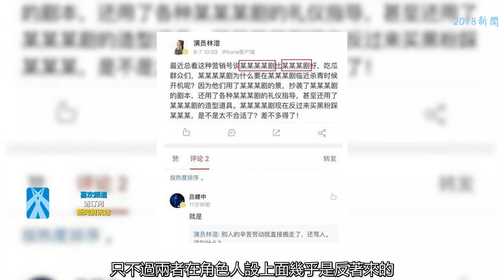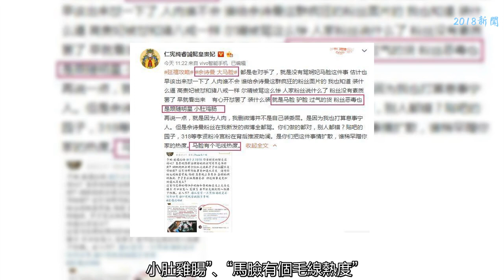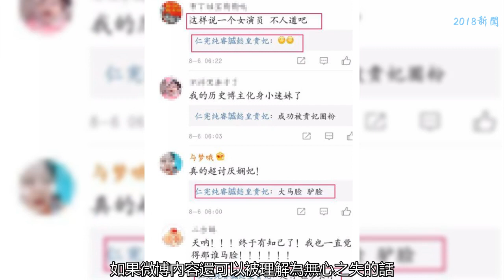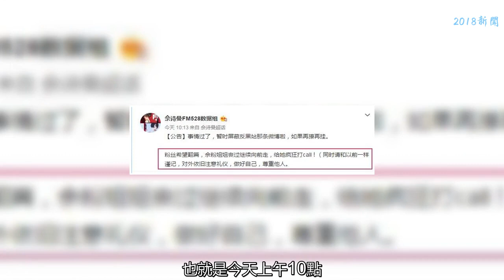后院起火！《延禧攻略》歷史顧問diss佘詩曼：就是驢臉，過氣的貨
要說這個夏天最火的劇是哪一部，相信很多網友會毫不猶豫的提名《延禧攻略》。的確，該劇開播三周以來，播放量已超30億，豆瓣評分7.0。與播放量與日俱增的還有關于《延禧攻略》的各種話題，比如令后CP、利落CP、傅瓔CP，總而言之熱度堪比這個夏天的溫度。
    說起《延禧攻略》，很多網友也會聯想到另一部未播宮斗劇《如懿傳》，只不過兩者在角色人設上面幾乎是反著來的。而近日，在《如懿傳》中扮演金玉妍陪嫁心腹貞淑的女演員林澄，在其個人微博疑似公開diss《延禧攻略》從場景、劇本、造型等多方面抄襲《如懿傳》。不過，目前該微博已被刪除。
    在這件事上面，網友們還是比較站《延禧攻略》的，主要是《如懿傳》還沒播啊。而且從可以肉眼可見的服裝造型上來看，兩者服裝還真是不一樣的。所以，最后網友們得出的結論是這名十八線女演員想紅。
    外患剛剛平息，《延禧攻略》又出現了內亂。今天（8月8日）上午，微博名為“仁憲純睿誠懿皇貴妃”的用戶發博diss佘詩曼“就是馬臉、驢臉，過氣的貨，粉絲惡毒也是跟隨明星，小肚雞腸”、“馬臉有個毛線熱度”。據文中所述，博主之所以這么做是因為自己遭到了佘詩曼粉絲的辱罵。
    筆者在這里科普一下，這名diss佘詩曼的博主并不是一個普通的路人，而是《延禧攻略》的歷史顧問之一。于正還曾經發博@過博主，并表示過感謝。
    事情的起因要從高貴妃下線說起，眾所周知8月5日《延禧攻略》更新的劇情中，高貴妃在嫻妃的算計下領了盒飯，自盡而亡。大概是恨極了嫻妃，8月6日該歷史顧問發布微博表示自己舍不得高貴妃，現在超級討厭大馬臉的嫻妃。講真，罵嫻妃可以，但是帶上“大馬臉”三個字可是有人身攻擊佘詩曼的嫌疑，因為很多黑粉基本上都是用這三個字來進行diss。
    不僅如此，在該條微博評論區，有網友認為這樣說一個女演員不人道吧，卻被博主回復了兩個奸笑的表情。還有一名網友的評論是討厭嫻妃，博主又回復了“大馬臉、驢臉”。坦白講，如果微博內容還可以被理解為無心之失的話，那么對網友的回復內容也是如此，差不多就可以蓋章在diss演員本人吧？
    由角色上升到對演員的diss，沒想到這樣的情況還依然存在著，實在讓人心寒。于是，佘詩曼的粉絲自然就回擊了過去。畢竟是先罵了演員，隨后，博主本人也刪除了微博。本以為事情會就此過去，但到了8月7日博主又發布了一條微博。里面提到了大概四點內容，一是解釋自己刪博的原因；二是表明佘詩曼粉絲瘋狂；三是表達歷史上的繼后就是一個晦氣的人，誰碰上都晦氣；四是說佘詩曼不過氣怎么會演一個晦氣的人。
    對此，有知情的網友透露，該博主參與顧問的《延禧攻略》劇本之初把繼后人設寫的很糟糕，因為博主本人就一直很討厭繼后。因為人設太糟糕，該劇也一直找不到合適的演員愿意出演，直到修改人設后才找到佘詩曼。之后在開拍階段該博主多次在其他平臺diss佘詩曼“過氣”，粉絲看不過進行反擊，然后被移除了群。
    此外，還有網友貼出了這名歷史顧問攻擊演員本人的截圖。
    再然后就是到了8月8日，也就是今天上午10點，佘詩曼數據組發博表示粉絲們希望這件事翻篇，并且呼吁粉絲們對外注重禮儀，做好自己，尊重他人。
    但是，該歷史顧問顯然并不打算如此。11點半左右的時候，博主又發布了新的討伐微博，也就是文章開篇貼出的公開diss佘詩曼的微博。坦白講，筆者小時候看過許多佘詩曼的劇，包括《十月初五的月光》、《洗冤錄》、《帝女花》、《西關大少》等等。一開始關注《延禧攻略》也是因為該劇有聶遠、秦嵐、佘詩曼三個，尤其是佘詩曼，在以往宮斗劇中也有不俗的表演。
    但筆者萬萬沒想到，都2018年了還有因為角色而上升到diss演員的行為？